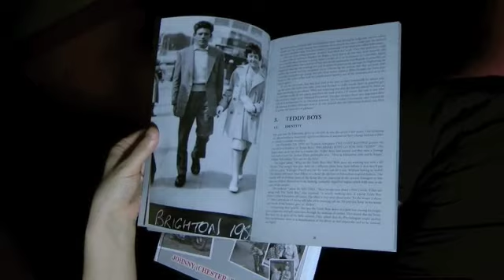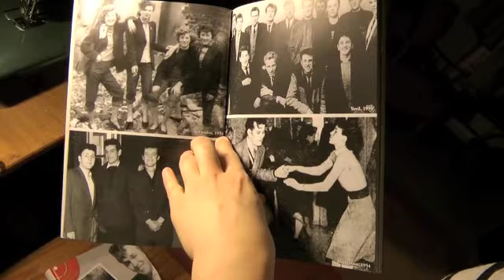Zoot Suits and Teddy Boys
- Mimosa Dedanann Discusses Zoot Suits and Teddy Boys